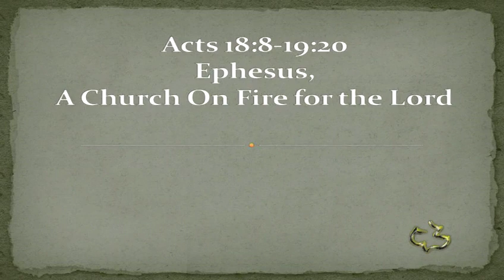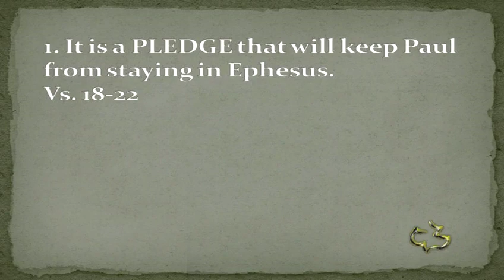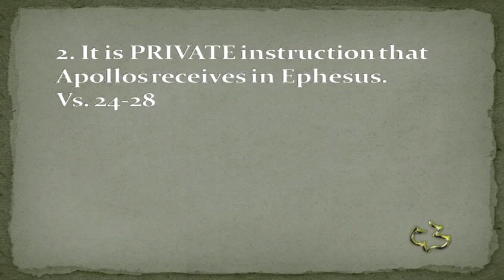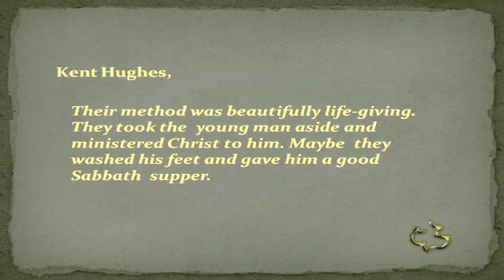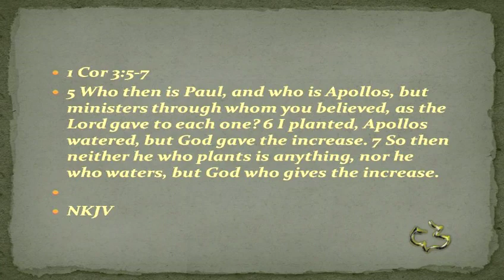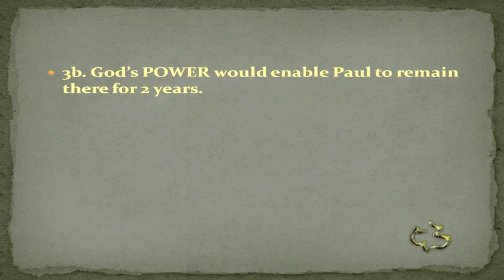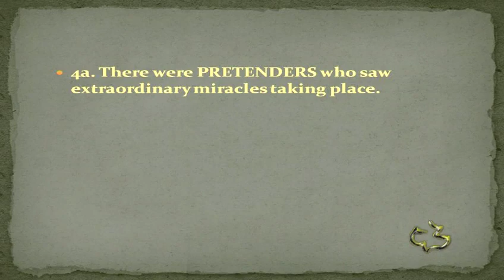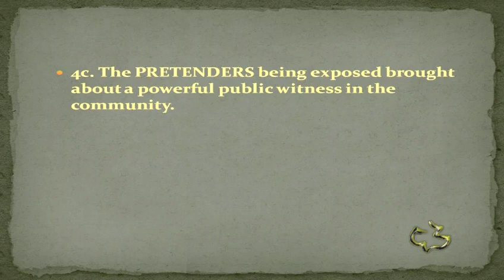New Testament - ACTS 18:8 thru 19:20 - CCWindward - Pastor Tim Newman